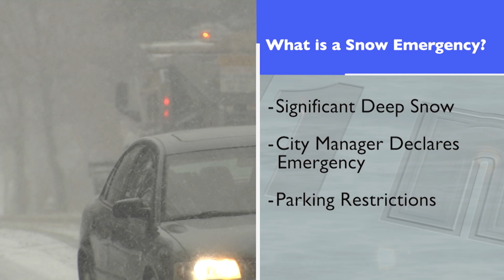What is a snow emergency?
Rockville 11 breaks down what determines a snow emergency and what you need to do when one is in effect.